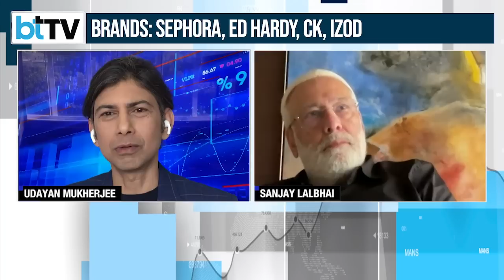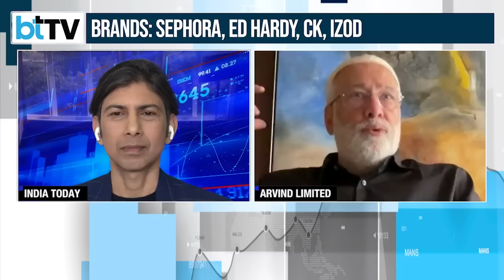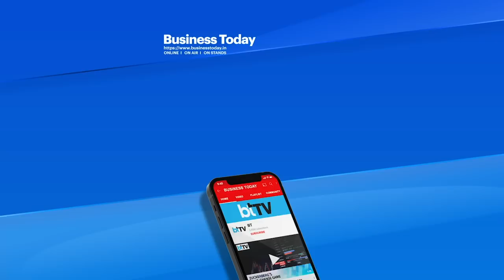Udayan Mukherjee In Conversation With India’s Fabric King Sanjay Lalbhai, CMD, Arvind Limited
India Today Group Global Business Editor Udayan Mukherjee has an exclusive chat with Sanjay Lalbhai, Chairman and Managing Director of Arvind Limited, about the variety of portfolios of Arvind Limited. He also discusses the succession of Arvind Limited and how both of his sons manage two of the four Arvind listed companies. The conversation also touches on whether Arvind will be moving away from denim or has a new strategy for denim. Listen in.